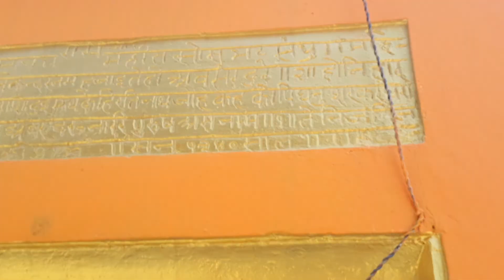Going to 700 years old mandir of shiv ji